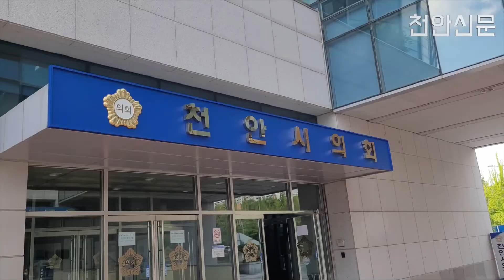[천안TV 뉴스] 동부스포츠센터 건립 사업 ‘한 숨 돌렸다’…공유재산 심의 통과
동부스포츠센터 건립 사업 ‘한 숨 돌렸다’…공유재산 심의 통과

■ 방송일 : 2022년 9월 5일(월)
■진행 : 신소영 아나운서
■취재 : 박승철 기자

 (앵커멘트)

- 천안TV에서도 앞서 보내드린 바 있던 천안 동부스포츠센터 건립사업이 천안시의회의 문턱을 드디어 넘어섰는데요. 앞으로 이 사업이 어떻게 진행될지 박승철 기자가 취재했습니다.

(취재기자)

- 천안시의회가 지난달 초 잠시 보류시켰던 동부스포츠센터에 대한 공유재산 관리계획안이 심도 있는 논의를 거쳐 심의를 통과했습니다.

천안시의회 행정안전위원회는 제252회 임시회 회기 중 열린 회의를 통해 동부스포츠센터 건립 건이 포함된 2022년 제3차 수시분 공유재산 관리계획안에 대해 논의를 거쳤고 집행부에 다양한 질의를 진행했습니다.

관계부서인 체육진흥과는 그간 주민공청회를 통해 공감대를 형성했고 상대적 낙후지역인 동부지역의 발전적 측면에서 스포츠센터가 들어서는 게 타당하다고 위원들을 설득했습니다.

이번 안건이 통과되자 관계된 지역은 환영하는 모습을 보였습니다.

[류제국/천안시의원 : (지난 의회에서) 행정안전위원회에서 부결된 게 아니고, 일부 의원들이 문제제기를 해서 삭제가 된 것입니다. 일부 의원님들을 제가 다 만나서 설득을 다 했습니다. 행정안전위원회 의원님들도 공감했고, 동부 6개면이 다른 지역보다 낙후됐잖아요. 이런 시설은 필요로 하는 지역에 가는 게 맞는거죠.]

동부스포츠센터가 앞으로 낙후된 동부6개면 인근에 거주하는 시민들의 활력소가 될 수 있을지 귀추가 주목되고 있습니다. 천안TV 박승철입니다.